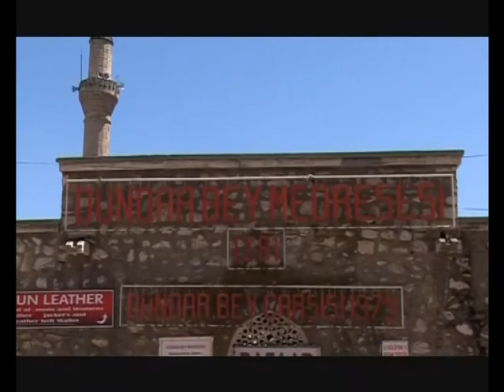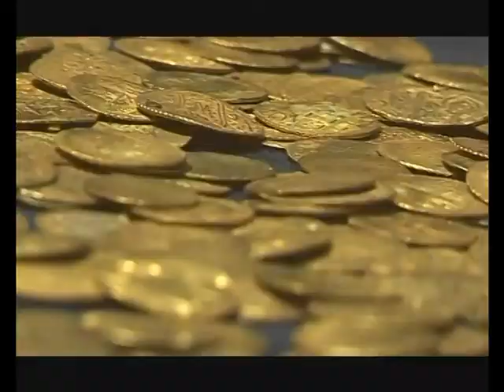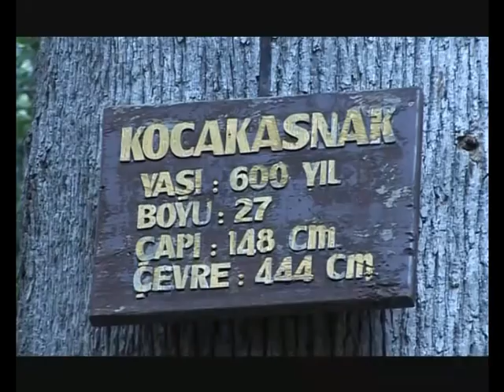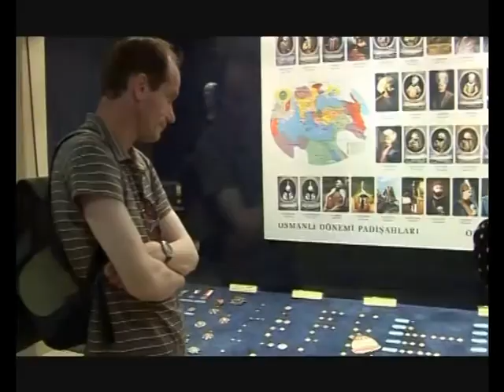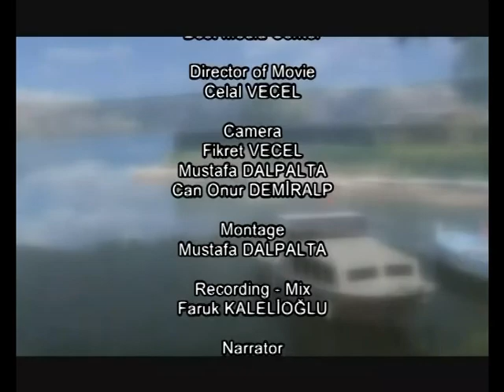İngilizce Isparta Belgeseli | Documentary on Isparta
Isparta Belgeseli | Gezelim Görelim Isparta

Isparta, Isparta ilinin merkez ilçesidir. Şehir, yöreye özgü el dokuması halılarıyla ve gül yetiştiriciliğiyle tanınmaktadır. TÜİK'in yayınladığı 2018 Yılı ADNKS verilerine göre; ilçe merkez belediye sınırları içerisinde 236.749 kişi, merkez ilçeye bağlı belde ve köylerde 21.626 kişi olmak üzere merkez ilçenin genelinde 258.375 kişi yaşamaktadır.

Isparta şehir merkezi; Akdeniz Bölgesi'nin kuzeyinde, Antalya Bölümü, Göller Bölgesi'nde yer alır. Doğusunda Eğirdir, kuzeyinde Atabey ve Gönen ilçeleri, batısında Burdur İli bulunmaktadır. Merkez ilçeye en yakın ilçe, 22 kilometre ile Atabey'dir. Merkez ilçe Isparta; ilin dokuz ilçesi ile komşu değildir. Merkez ilçeye en uzak olan ilçe ise 175 kilometre ile Yenişarbademli'dir.